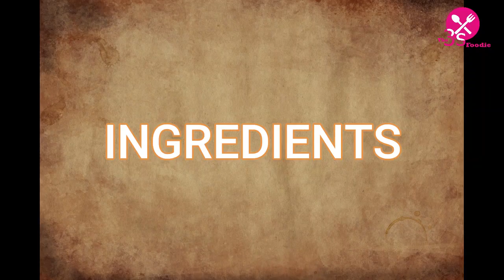EASY CARAMEL BREAD POPCORN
Ingredients:
3 slices of bread
3 tbsp sugar
1 tbsp water
1 tbsp butter
3 tbsp milk